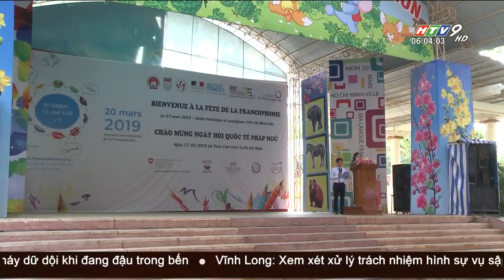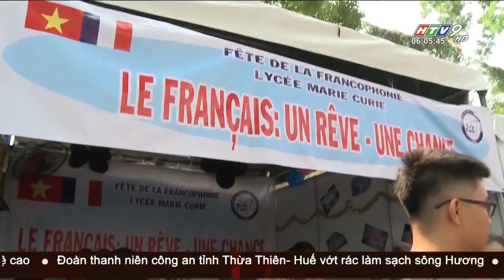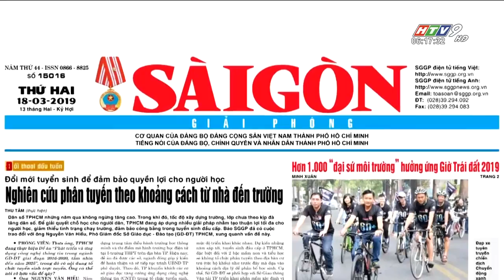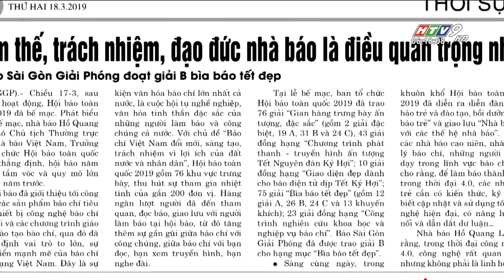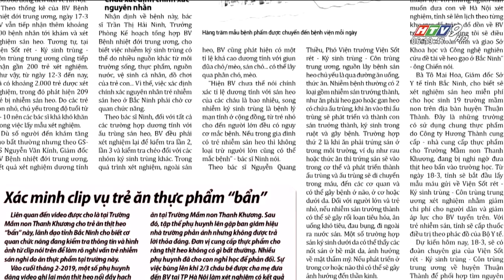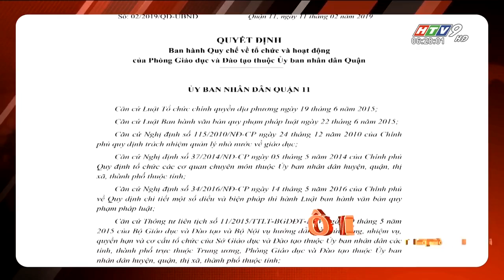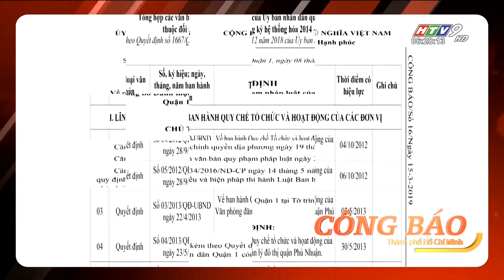Tin Buổi Sáng - Ngày 18/03/2019 - Tin Tức Mới Nhất